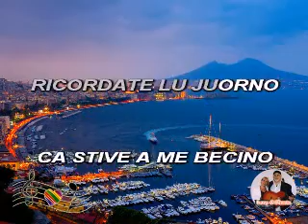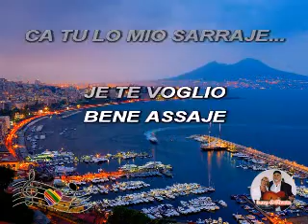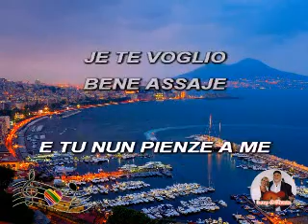(Karaoke) Te voglio bene assaje - Peppino Brio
Karaoke Canzoni Napoletane